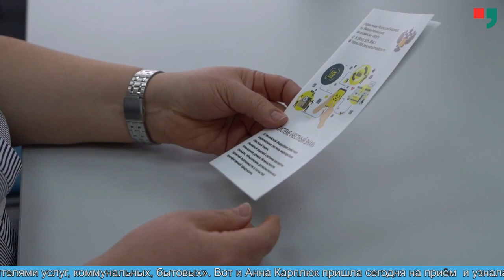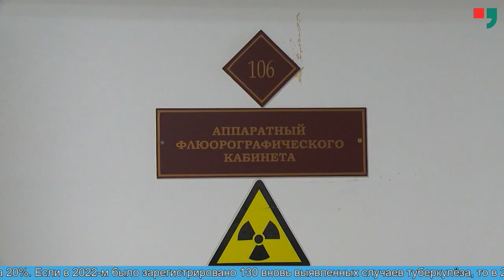Новости Лабытнанги 21.03.2024 г.